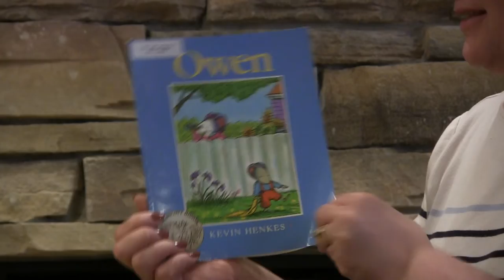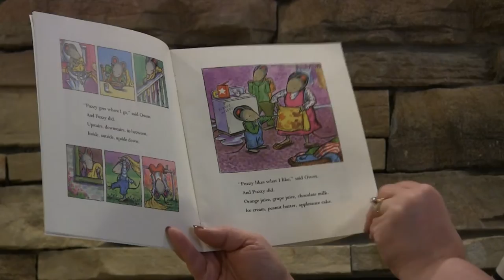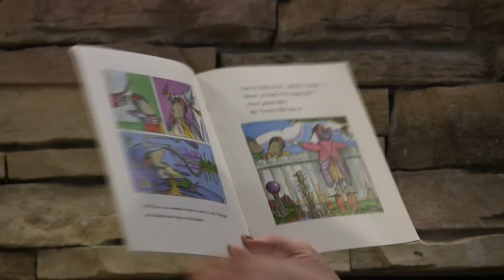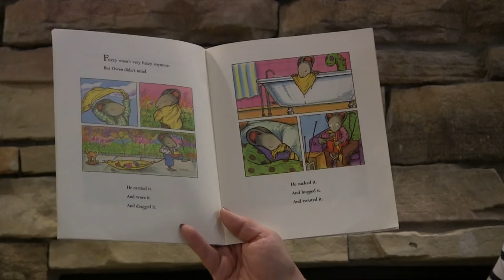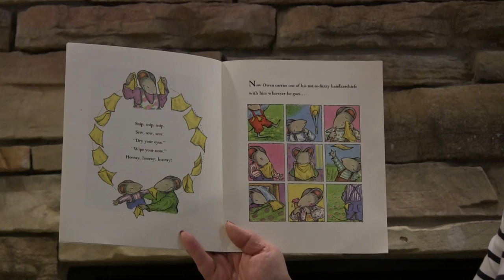Owen Written and Illustrated By Kevin Henkes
17 U.S.C. § 107

the nature of the copyrighted work; the amount and substantiality of the portion used in relation to the copyrighted work as a whole; and

the effect of the use upon the potential market for or value of the copyrighted work.